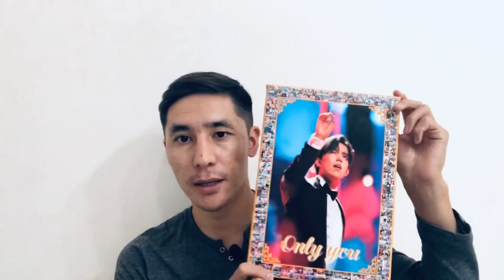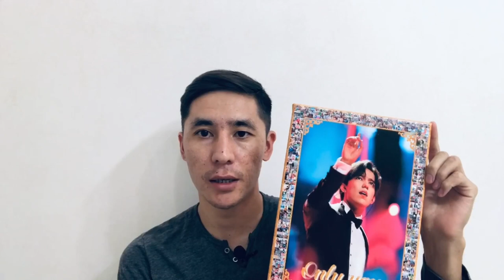ЛУЧШИЕ МОМЕНТЫ КОНЦЕРТА ДИМАША | МОЯ РЕАКЦИЯ НА КОНЦЕРТ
Канал существует только благодаря вашей поддержке:
Благодарю за поддержку канала!!!